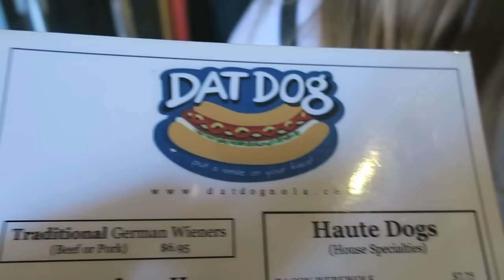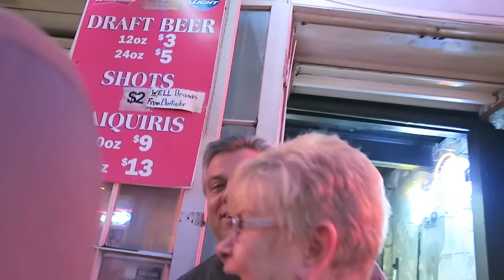My Boyfriend Crashes My Family Vacation.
The Creedon Clan reunites in New Orleans for Thanksgiving shenanigans. Never a dull moment!!

PK Creedon
703 Pier Ave STE B #151